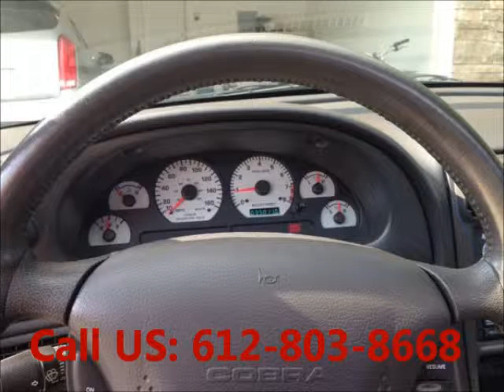Used 1999 Ford Mustang for Sale ($14,000) at Ankeny, IA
Car Details:

Make: Ford
Model: Mustang
Year: 1999
Body Style: Sports Cars
Exterior Color: Black
Interior Color: Black
Doors: Two Door
Vehicle Condition: Excellent
Price: $14,000
Mileage:35,000 mi
Fuel: Gasoline
Engine: 8 Cylinder
Transmission: Manual
Drivetrain: Rear wheel drive

Car Specifications:

Comfort: Cruise Control, Power Locks, Power Steering, Remote Keyless Entry, Power Mirrors, A/C
Other: Alloy Wheels, Sunroof
Safety: Airbag: Driver, Airbag: Passenger, Airbag: Side, Alarm, Anti-Lock Brakes, Fog Lights
Seats: Bucket Seats, Leather Interior, Power Seats
Sound: CD Changer, Premium Sound, AM/FM
Specials: Garage Kept, Non Smoking, Records/Receipts Kept, Well Maintained, Regular oil changes
Windows: Power Windows, Rear Window Defroster, Tinted Glass

Car ID (57657)